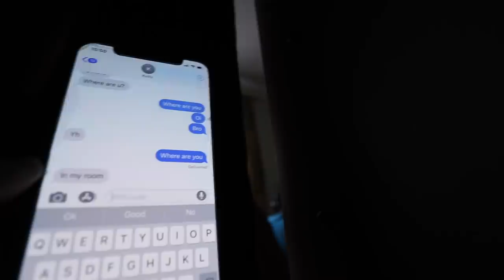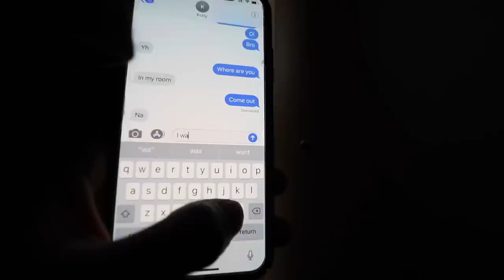I Spent the Night in my Little Brother's Room & He had No Idea... (24 Hour Challenge)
I Spent the Night in my Little Brother's Room & He had No Idea! (24 Hour overnight challenge) After seeing videos like I Spent the Night in my Girlfriends House & She had No Idea & I Spent the Night in my Boyfriends House & he had No Idea... I had to try it out.